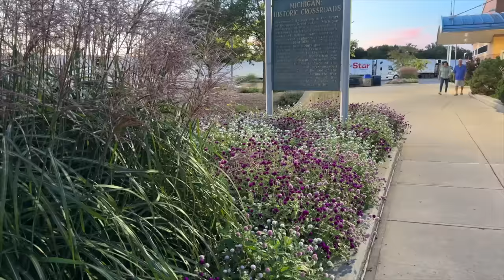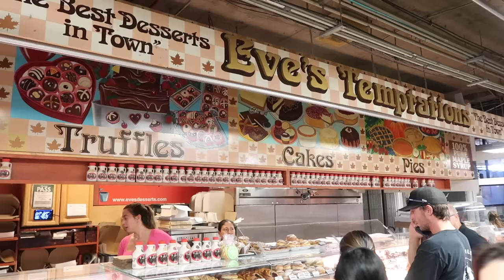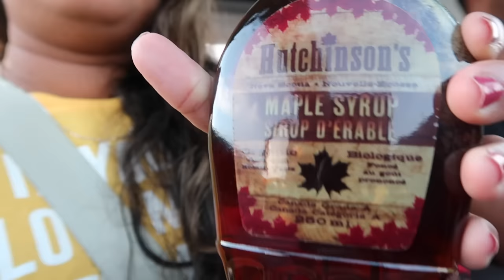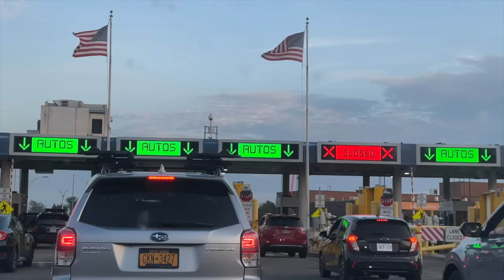අපි කැනඩාවට ආවා | USA TO CANADA | MOM LIFE WITH HESHI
Hello Friends,

We came into Canada for a short visit. We are planning to visit Toronto city and Niagara Falls from Canada side.
See you in the next autumn vlog. Bye friends.

Hey everyone!! If you are new here, let me introduce myself! My name is Heshi and I have 6 years old named Annabell and 4 years old named Emma. I'm stay at home mom who loves doing Sinhala day in the life of mom vlogs, Sinhala lifestyle vlogs, Sinhala cleaning, and organization, Sinhala home decor, food, and all things. I'm so grateful for all of your support!! I love you all!  xo